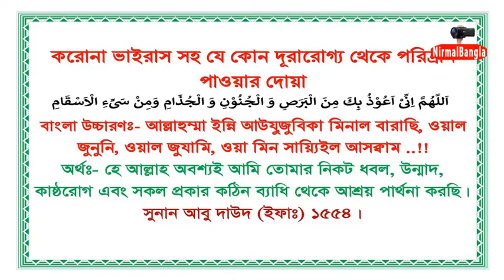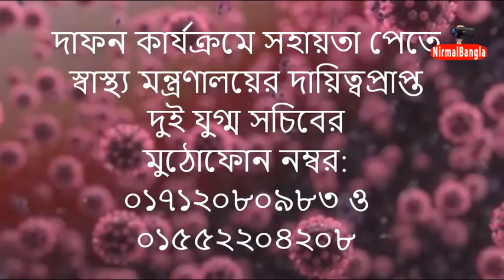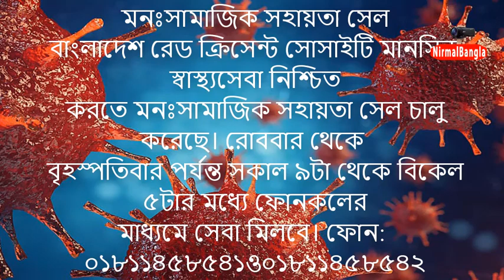করোনার সময়ে জরুরি সাহায্য পেতে ফোন করুন। Emergency Services (Hotline) NirmalBangla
করোনাভাইরাস সম্পর্কে অহেতুক আতঙ্কিত না হয়ে বরং তা প্রতিরোধে সতর্কতা অবলম্বন করুন। সবাই দায়িত্বশীল আচরন করুন। শরীরের রোগ প্রতিরোধ ক্ষমতা বাড়াতে ইতিবাচক দৃষ্টিভঙ্গি ও মানসিক শক্তি অত্যন্ত গুরুত্বপূর্ণ। বাংলাদেশে সংক্রামক রোগ প্রতিরোধ, নিয়ন্ত্রণ ও নির্মূল আইন ২০১৮'র ক্ষমতাবলে সারা দেশকে ঝুঁকিপূর্ণ ঘোষণা করা হয়েছে। Bangladesh government declares entire country at risk of coronavirus pandemic. করোনার সময়ে জরুরি সাহায্য পেতে ফোন করুন। Emergency Services Hotline
মহামারী করোনাভাইরাসে নাকাল দেশবাসী। রোজ শয়ে শয়ে মানুষ আক্রান্ত হচ্ছেন। মৃত্যুর মিছিল দীর্ঘ হচ্ছে। এমতাবস্থায় সবার মধ্যে করোনাভীতি কাজ করছে।
সর্দি-কাশি ও জ্বরে চিকিৎসকের পরামর্শটা এ মুহূর্তে জরুরি। এ কারণে জরুরি সাহায্য পেতে ফোন করতে পারেন নিচের নম্বরগুলোতে-
করোনাবিষয়ক তথ্য পেতে এবং সম্ভাব্য আক্রান্ত ব্যক্তি সম্পর্কে তথ্য দিতে ওয়েবসাইট: corona.gov.bd
স্বাস্থ্য অধিদফতরের হটলাইন নম্বর ১৬২৬৩
স্বাস্থ্য বাতায়নের হটলাইন নম্বর ৩৩৩
সশস্ত্র বাহিনীর সঙ্গে যোগাযোগের নম্বর: ০১৭৬৯০৪৫৭৩৯
মিথ্যা বা গুজব প্রচারের বিষয়টি নজরে এলে ৯৯৯ অথবা ৯৫১২২৬৪, ৯৫১৪৯৮৮
দাফন কার্যক্রমে সহায়তা পেতে
স্বাস্থ্য মন্ত্রণালয়ের দায়িত্বপ্রাপ্ত দুই যুগ্ম সচিবের মুঠোফোন নম্বর: ০১৭১২০৮০৯৮৩ ও ০১৫৫২২০৪২০৮
করোনা পরিস্থিতিতে সহায়তার জন্য
নারী ও শিশু নির্যাতন প্রতিরোধে ন্যাশনাল হেল্পলাইন সেন্টারে ফোন বা এসএমএস করা যাবে, প্রতি দিন এবং যে কোনো সময়। টোল ফ্রি নম্বর: ১০৯
মনঃসামাজিক সহায়তা সেল
বাংলাদেশ রেড ক্রিসেন্ট সোসাইটি মানসিক স্বাস্থ্যসেবা নিশ্চিত করতে মনঃসামাজিক সহায়তা সেল চালু করেছে।
রোববার থেকে বৃহস্পতিবার পর্যন্ত সকাল ৯টা থেকে বিকাল ৫টার মধ্যে ফোনকলের মাধ্যমে সেবা মিলবে। ফোন: ০১৮১১৪৫৮৫৪১ও০১৮১১৪৫৮৫৪২
মুঠোফোনে দন্ত রোগের চিকিৎসা
মুখ ও দাঁতের চিকিৎসা পেতে বাংলাদেশ ডেন্টাল সোসাইটির সদস্যদের মুঠোফোনে যোগাযোগ করে চিকিৎসা নেয়া যাবে।
নম্বর: ০১৭১১১৩৬৩৬২, ০১৭৪১৪৯০১৩৪, ০১৭১১৫৪০০৪৫, ০১৭১১৯৩৭৫৯০, ০১৭১১৮০০০৪৯, ০১৭১২৪৮৬৫৪৮ ০১৭১৫০৭৫৭৪০, ০১৭১৭২১১১০৫, ০১৮১৭৫৪১০০৫ ও ০১৮১৭০৯৪৩৩১
জরুরি ত্রাণ পেতে
ঢাকা জেলা প্রশাসনের হটলাইন: ০২৪৭১১০৮৯১, ০১৯৮৭৮৫২০০৮
ঢাকা দক্ষিণ সিটি কর্পোরেশন: ০১৭০৯৯০০৭০৩, ০১৭০৯৯০০৭০৪
ঢাকা উত্তর সিটি কর্পোরেশনের পরামর্শ সেবা
পাঁচটি অঞ্চলে করোনাভাইরাস সংক্রান্ত চিকিৎসা তথ্য ও পরামর্শ সেবা চালু।
মগবাজার: ৯৩৫৫২৭৭, মোহাম্মদপুর: ০১৩১১-৯৪৬৪৩২, মাজার রোড, মিরপুর: ০১৩০১-৫৯৬৮৩৯,
বর্ধিত পল্লবী, মিরপুর: ০১৭৭০-৭২২১৯৪ এবং উত্তরা: ০১৩১৪-৭৬৬৫৪৫